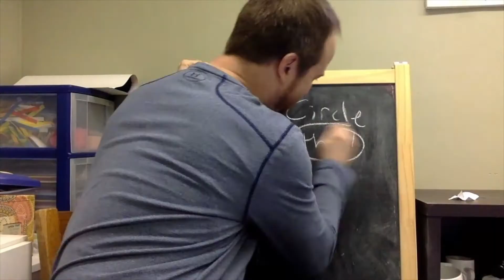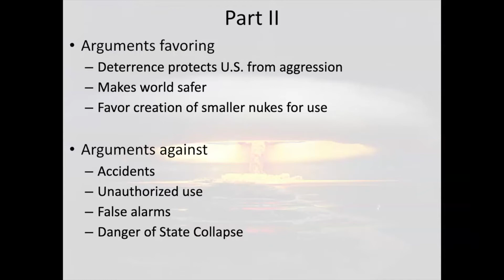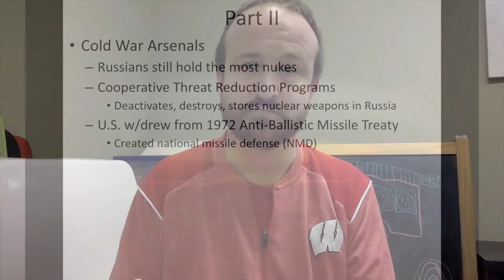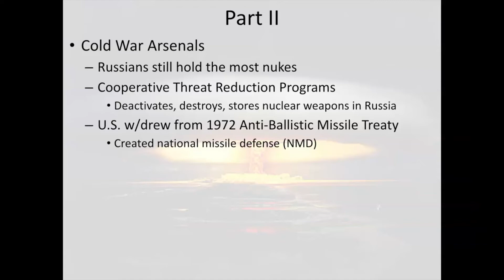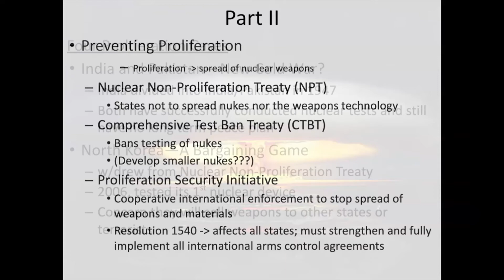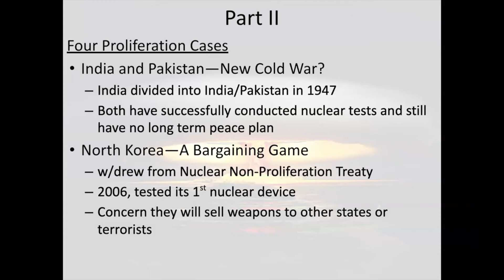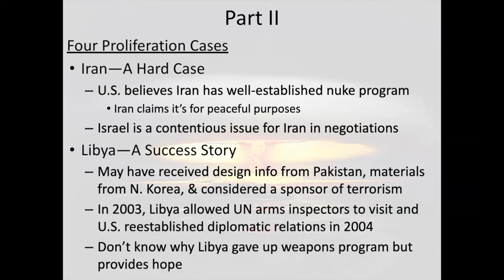Nuclear Weapons Part II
Based on the the Choices readings provided by Brown University: The Challenges of Nuclear Weapons.

For more information on the Greensboro, North Carolina incident, please